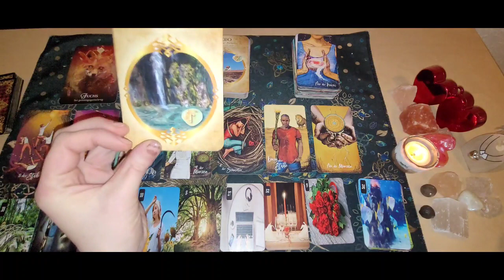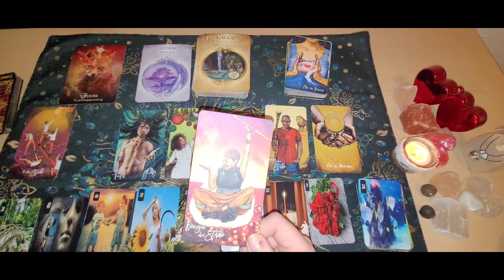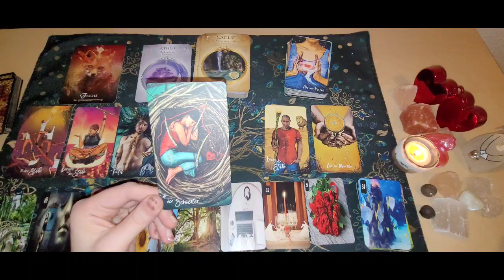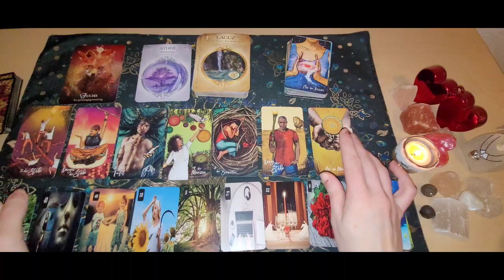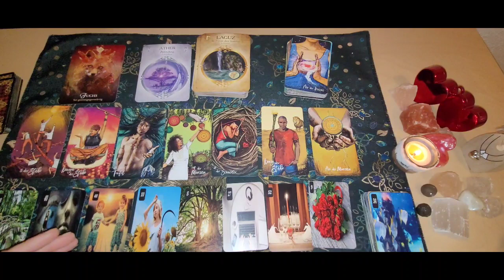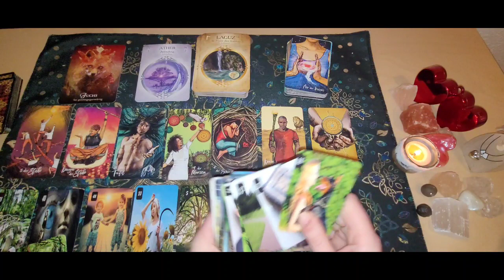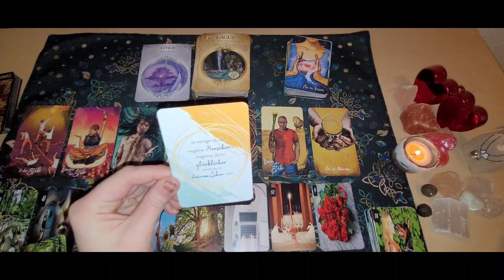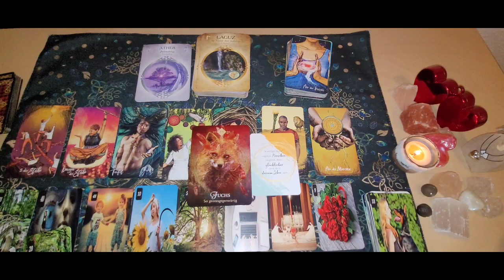❤️‍🔥Tagesorakel vom 03.02.23❤️‍🔥Eine Chance kommt auf dich zu|Kommunikation|Neues Treffen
Heute geht es darum wieder in den Fluss des Lebens zu kommen vielleicht etwas loszulassen um wieder bei dir selbst anzukommen.
Es geht um die Chance etwas ins volle Gefühl zu bringen. Vielleicht war da jemand der besser sein wollte wie du ,du warst aber ganzäz in deiner Mitte gewesen. Heute könnte eine Person auf dich zukommen die dir etwas anbietet eine Versuchung wo du mehr machen kannst ,es ist eine Chance auf mehr Geld ,du ziehst dich zurück und überlegst noch.
Auch könnte es sich um tiefe Gefühle handeln heute vielleicht wurde ein Treffen abgesagt was dich enttäuscht hat ein Neuanfang wurde dadurch gestört ,das hat dich auch gesundheitlich mitgenommen ,es wird darüber Heute kommuniziert und ein neues Treffen ausgemacht damit das wieder in die Balance kommen kann.

Das Krafttier Fuchs sagt:"Sei geistesgegenwärtig"❤️‍🔥

Ich wünsche euch einen schönen Freitag und Start ins Wochenende 🍀🌞🙏

Verwendete Kartendecks:

Das Licht und Schatten Tarot von Chris-Anne .
Der Geile Scheiss Vom Glücklichsein von Andrea Weidlich.
Das Krafttierorakel von Colette Baron Reid
Meine eigenen Kartendecks:

Kartenlegungen